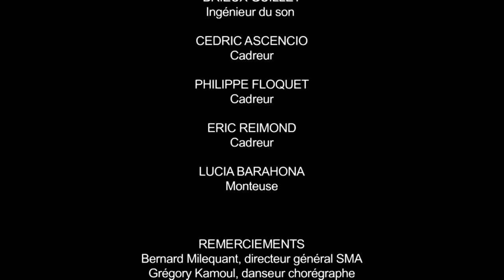Flots Intérieurs extraits instrumentaux final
Spectacle musical dédié aux femmes navigatrices, créé par Sandrine Adrien et Jean-Marc Molinès, avec Renaud Louis-Servais (guitare), Laurent Derache (accordéon), Gilles Bioteau (basse), et Ricardo Garatea (percussions).